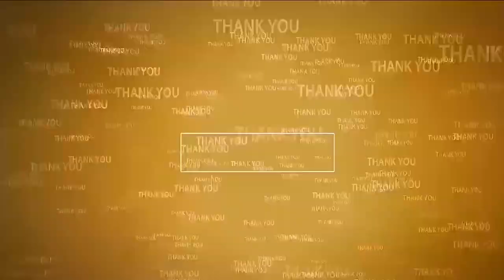సీతారామ‌పురంలో పొట్టిశ్రీరాములు వర్ధంతి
- శ్రీ‌రాములు చిత్ర‌ప‌టానికి పూల‌మాల‌లు వేసి నివాళుల‌ర్పించిన త‌హ‌సీల్దార్ సుధాక‌ర్‌రావు